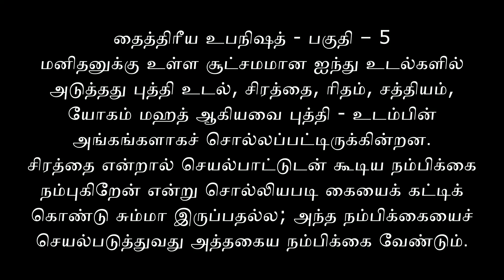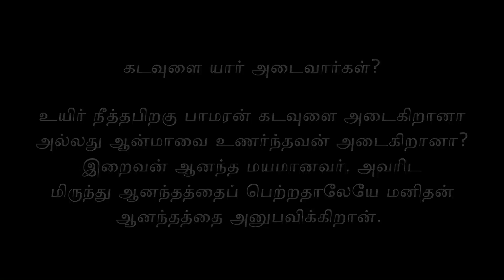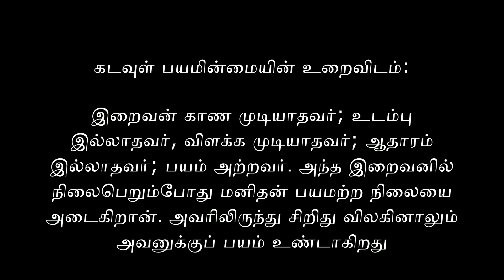Taittiriya Upanishad , தைத்திரீய உபநிஷத் - பகுதி - 5 மனத்தை வசப்படுத்துவது எப்படி?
உயர் வாழ்க்கைக்கான கல்வி எப்படி இருக்க வேண்டும்?
தைத்திரீய உபநிஷத் – ஆன்மிகம்
தைத்திரீய உபநிஷத் | Tamil and Vedas
Essence of The Taittiriya Upanishad
All Life is One – Taittiriya Upanishad
Taittiriya Upanishad: A Journey from the Gross to the Subtle